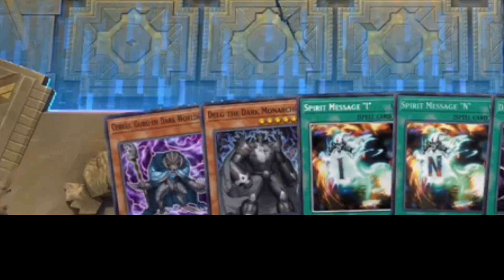When you win with FINAL COUNTDOWN assisted by Destiny Board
like for more Yu-Gi-Oh.